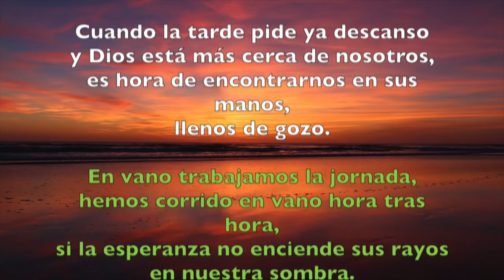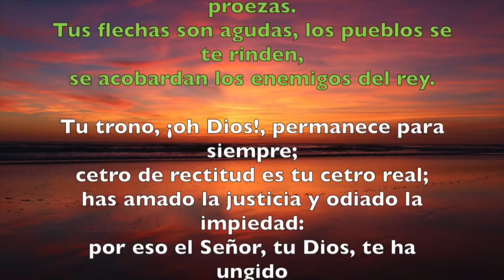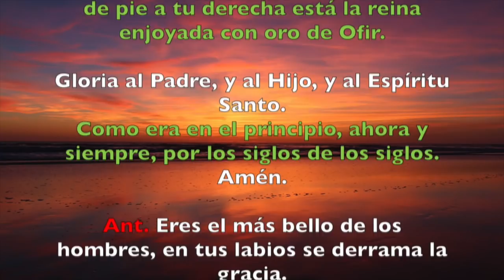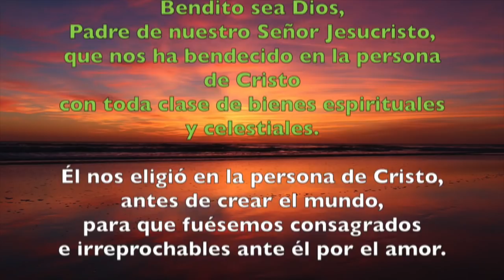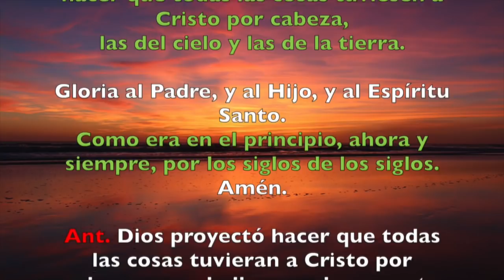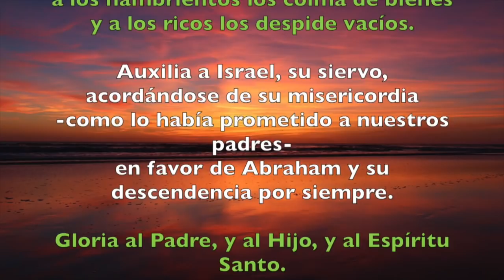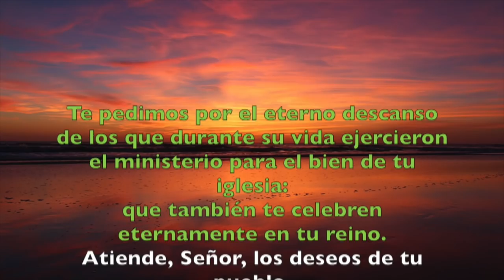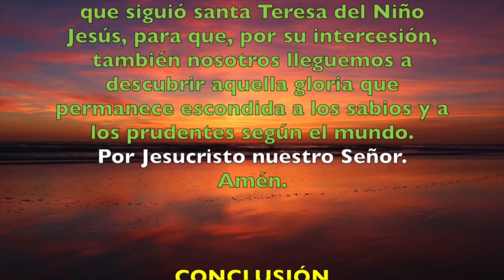Oración de la tarde (Vísperas), LUNES 1 DE OCTUBRE 2018 | Padre Sam